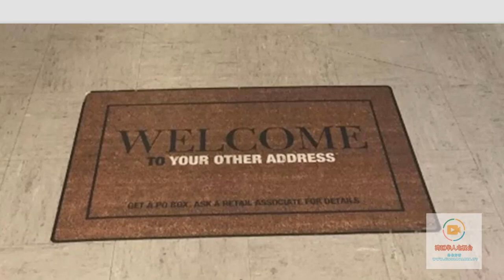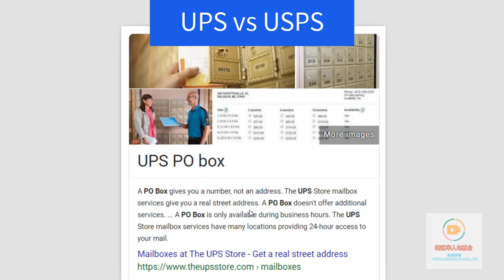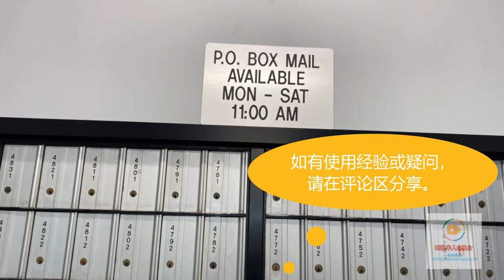什么是PO BOX，哪家强？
PO BOX有很多优势，比如保护个人隐私等等。USPS和UPS的产品哪家更好呢？USPS现在也推出了带有真正地址的服务，而且价格比UPS的便宜。欢迎在评论区分享使用经验。